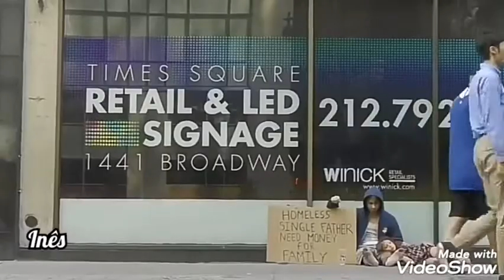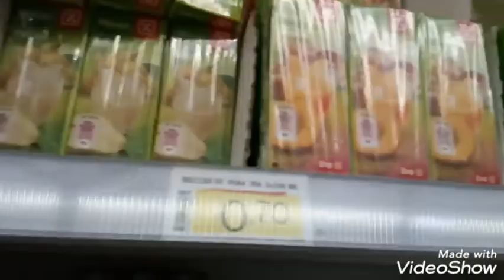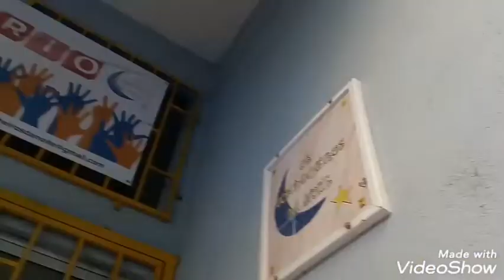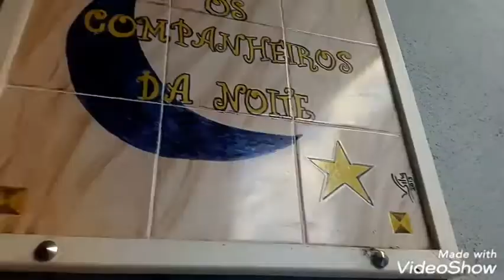MORADORES DE RUA EM PORTUGAL, ação solidaria ft companheiros da noite - trabalho de inglês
Sei que não somos as melhores pessoas a falar inglês , mas o que realmente importa é a mensagem que queremos vos transmitir. Espero que gostem💕😘